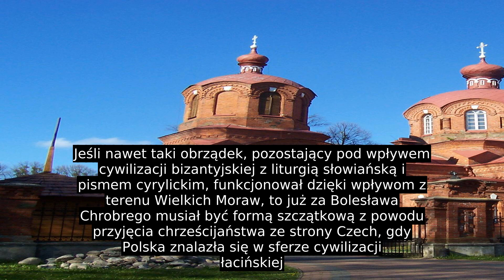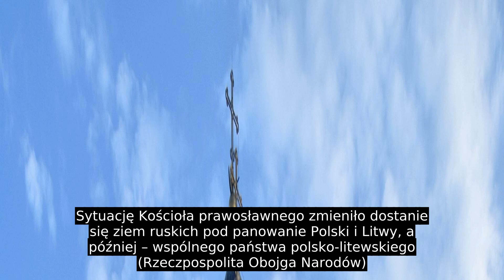Polski Autokefaliczny Kościół Prawosławny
Polski Autokefaliczny Kościół Prawosławny – jeden z autokefalicznych, czyli samodzielnych, kanonicznych Kościołów prawosławnych, obejmujący swoją jurysdykcją wszystkie parafie prawosławne na terenie Polski